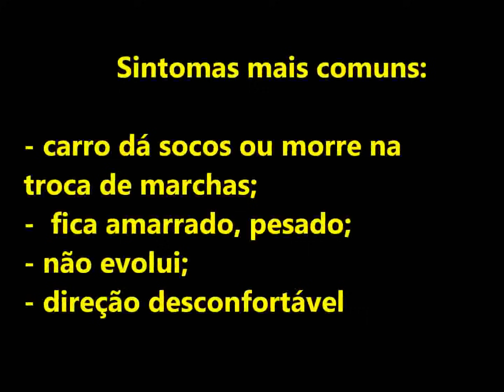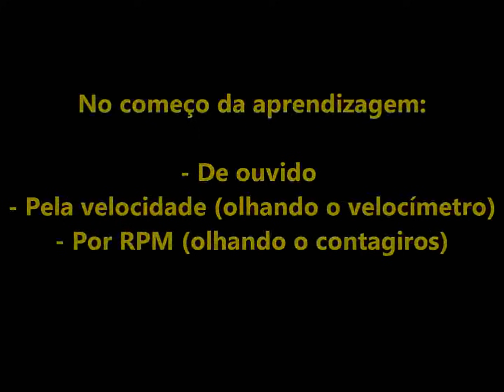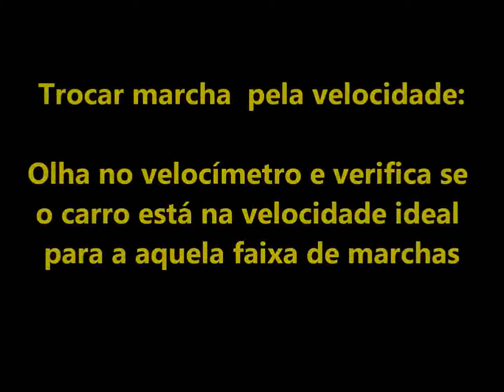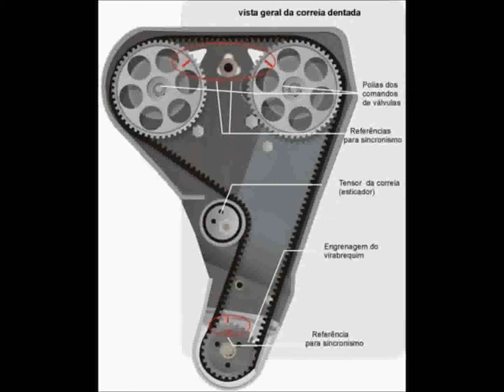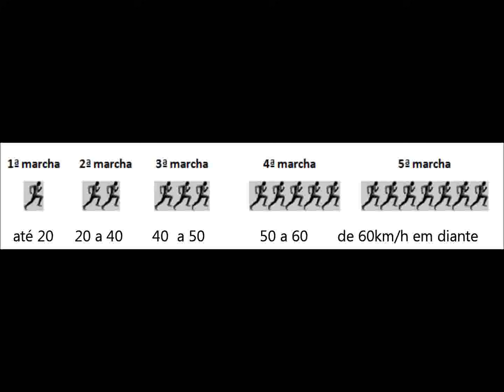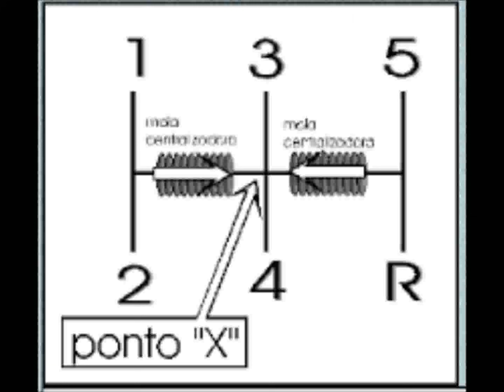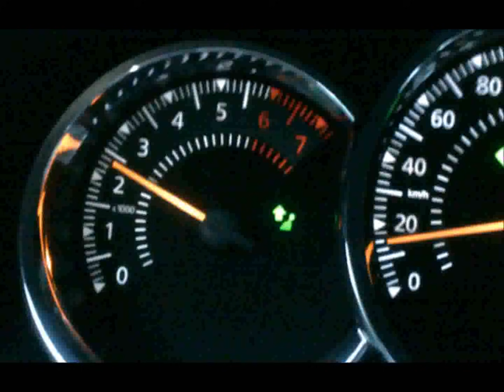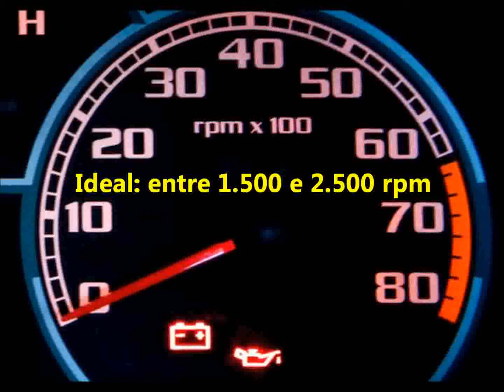Aprenda a trocar marchas de ouvido, por velocidades e por RPM (conta-giros)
Este vídeo comenta sobre sobre os principais sintomas de erros na troca de marchas e explica como solucionar o problema. Aprenda a trocar marchas de ouvido, por faixas de velocidades e pelo conta-giros.